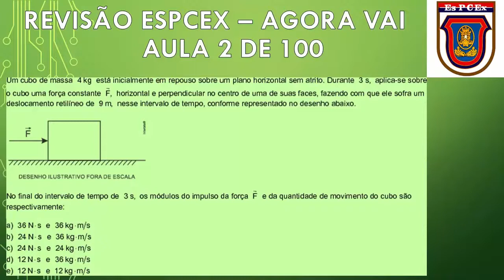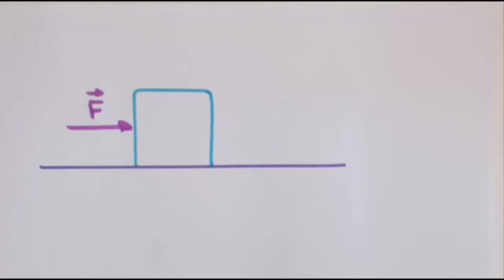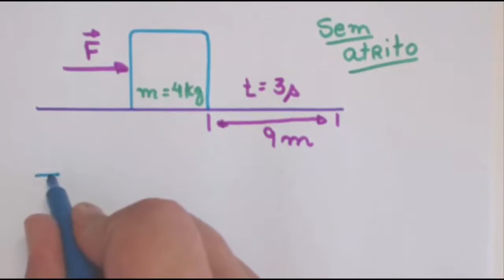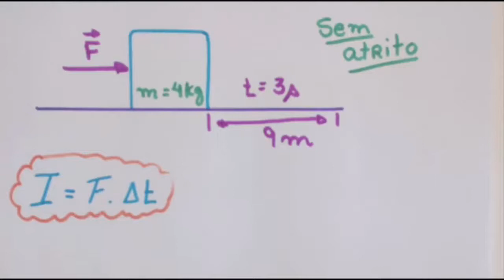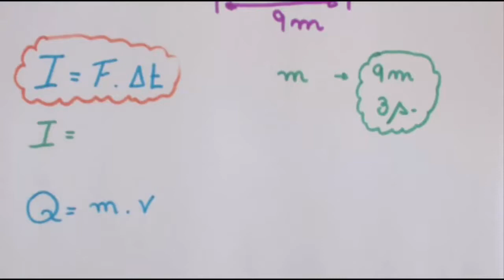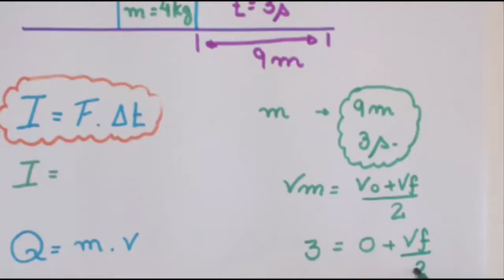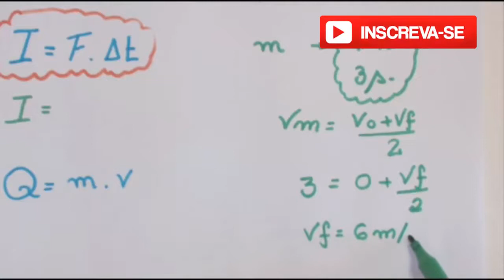REVISÃO ESPCEX - Física - Aula 2 de 100: Impulso e Quantidade de Movimento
Aula numero 2 de um total de 100 aulas que vai discutir toda a prova da EsPCEx, preparando você para a melhor prova da sua vida, neste vídeo você encontra Impulso e quantidade de movimento de um corpo em sistemas de conservação de energia. Resolução completa.